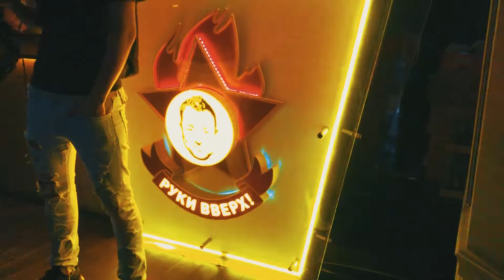Марина Хлебникова , Dino Mc 47, A-Sen , Davlad - приглашение в "Руки Вверх" Бар на юбилей 7Hills!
7HILLS- 10 ЛЕТ НА СЕМИ ХОЛМАХ

1 июня в московском баре «Руки Вверх» легендарная группа 7Hills отметит свой юбилей - 10 лет на сцене! За эти 10 лет группа и её участники - Tekero , Russell Ray и Данила Прайс выпустили большое количество классных треков и хитов, известных на всю страну («Борода» , «Танцы» и т.д.), поэтому программа будет состоять только из самых ярких песен! Поддержать команду приедут их друзья, народная артистка России Марина Хлебникова, Dino Mc 47 , Davlad , A-Sen и многие другие артисты, которые выйдут на сцену вместе с группой и исполнят совместные и сольные треки!

Ждём всех гостей в 21:00 по адресу Тверская дом 22 («Руки Вверх» бар)